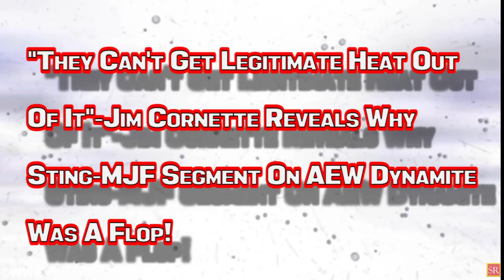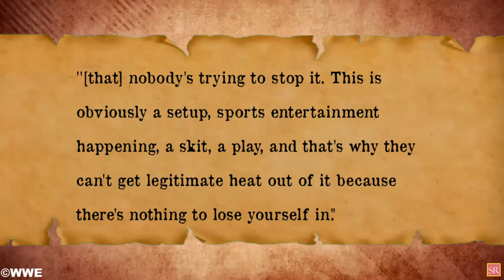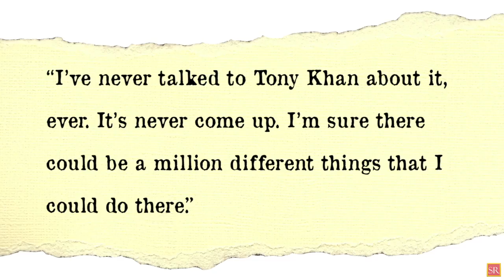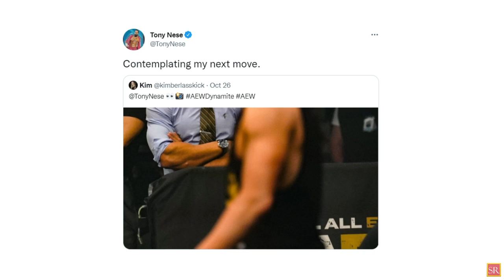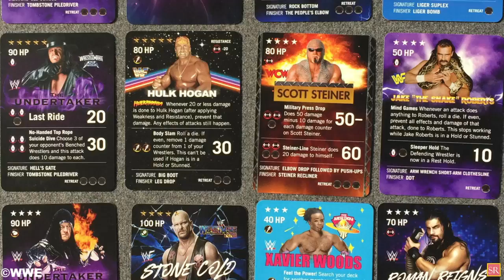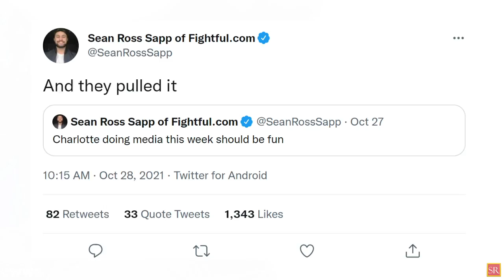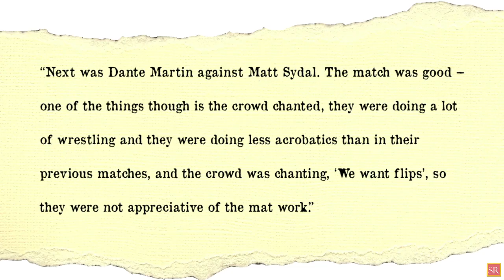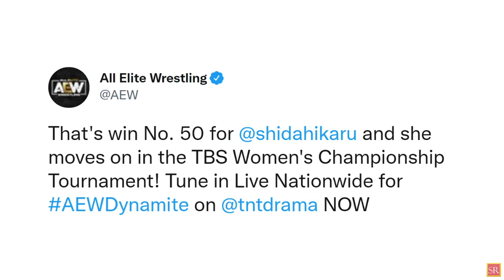WWE News! WWE Pulled Charlotte From Appearances! Fans Left During Bryan Danielson Match! AEW News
00:00 Headlines
00:55 WWE Is Rushing The Seth Rollins-Big E WWE Championship Feud!
03:44 "They Can't Get Legitimate Heat Out Of It"-Jim Cornette Reveals Why Sting-MJF Segment On AEW Dynamite Was A Flop!
05:11 Tommy Dreamer Returns To Busted Open Radio!
06:10 Ex WWE Wrestler Denies Speaking To Tony Khan About Joining AEW Broadcast Team
07:20 Tony Nese Confirms Signing With AEW!
08:01 Brooke Hogan Shares Update On Hulk Hogan’s Current Health!
08:55 WWE Locks Down The Undertaker’s Name In A Big Way!
09:28 WWE Launches Nft Marketplace For Digital Collectibles!
10:19 Backstage Producer Responsibilities During WWE Smackdown Last Week!
10:58 WWE Pulled Charlotte Flair From Appearances!
11:46 Fans Left During Bryan Danielson Match!
13:20 Hikaru Shida Reaches Huge Milestone In AEW On Dynamite This Week! And More!
wrestling news
wwe rumors
wrestling news and rumors
wrestling rumors
wwe news